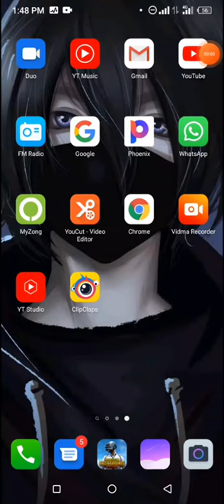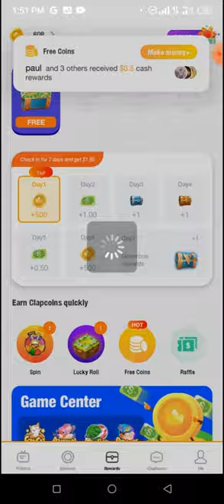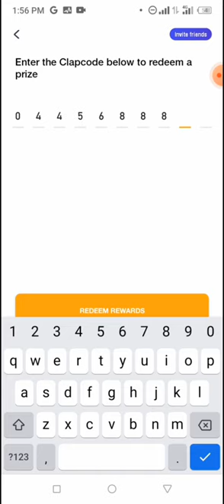How To Earn Money Online $10 Free 🔥🔥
How To Earn Money Online For $10 Free🔥🔥
How To Earning Apps And Websites
How To Earn Fast And Give Money